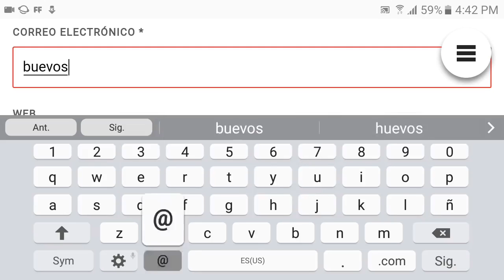*NUEVO BUG* Ser INMORTAL DEBAJO Del MAPA En PURGATORIO - INCREÍBLES BUGS EN FREE FIRE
🔴💎CORRE!! consigue DIAMANTES INFINITO *GRATIS* PARA Free Fire ⬇ENTRA AQUI⬇🔴💎

SI COMPARTES EL VÍDEO CON TUS AMIGOS O EN ALGUNA RED SOCIAL ME AYUDARÍA MUCHO :D

▶INFORMACIÓN DE PERFÍL FREE FIRE

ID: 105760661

Nombre: EddyPro777

AQUI PODRAS GANAR 5,000 DIAMANTES